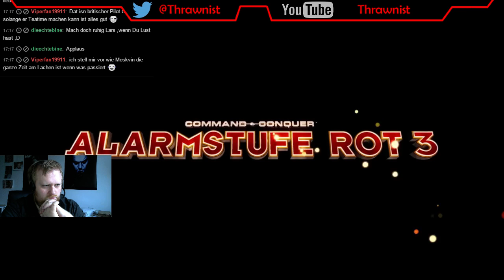Command & Conquer: Red Alert 3 - Sowjetunion #21 - HD [720p] - Live-LP - german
Genre: Echtzeit-Stragtegie

Erscheinungsjahr: 2008

Plattform: PC